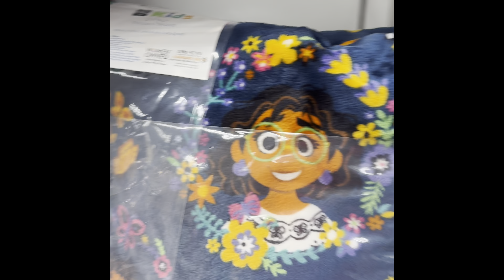Walt Disney World✨down the street✨for Day 273 with Mickey, Olaf, & More at Kohls! 365 Disney Plush❤️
Down the street from Walt Disney World at Kohls for Day 273 of 365 Days of Disney Plush with Mickey Mouse, Olaf, & so much more!

For The Love of Disney Plush, this is a series on  @allthatisdisney  for 2023! I am going to have a Disney Plush video for every day of this year...together we will be on this journey of old and new Disney Plush, let's have some Cute Fun! Please comment on if you collect or have a favorite Disney Plush, I would love to hear about the cuteness!